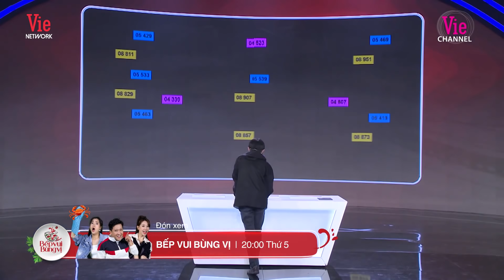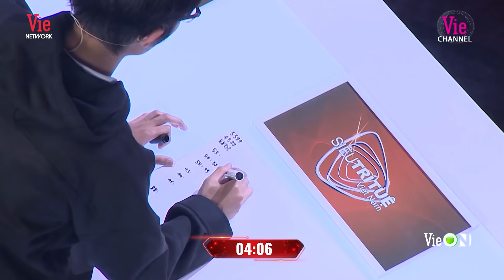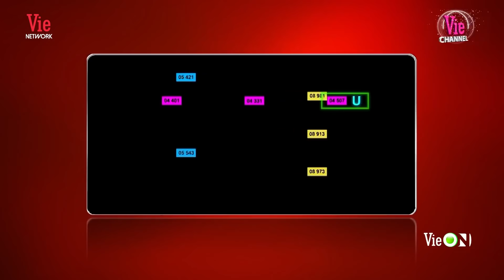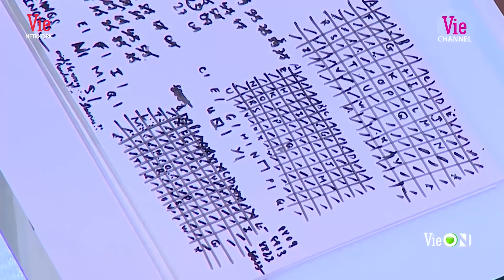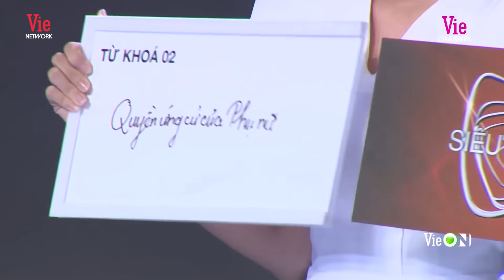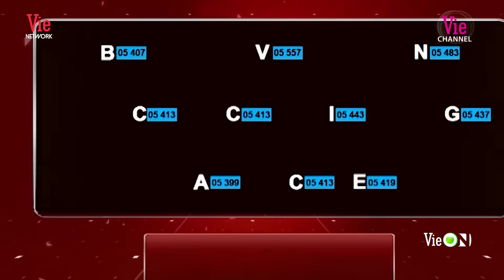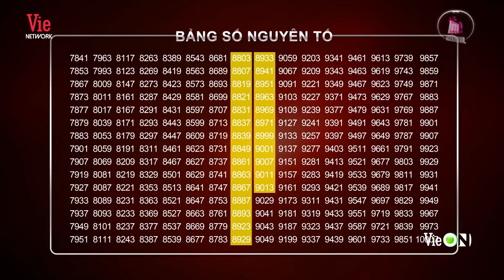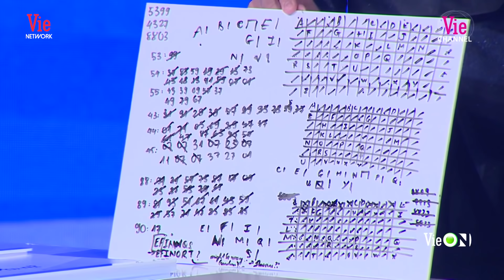Trúc Nhân nảy ý tưởng sản xuất Siêu Trí Tuệ âm nhạc, Trấn Thành vật lộn với bảng màu, ca hát mọi nơi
Đón xem SIÊU TRÍ TUỆ VIỆT NAM MÙA 2, phát sóng lúc 20h thứ 7 hàng tuần, bắt đầu từ 21/11 trên kênh truyền hình HTV2 - Vie Channel, Vie GIẢITRÍ và ứng dụng VieON.